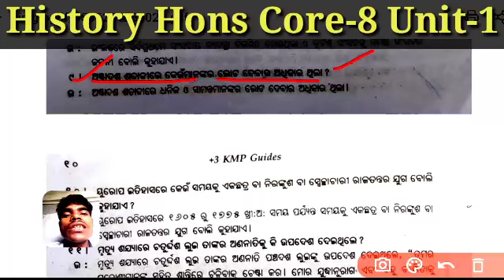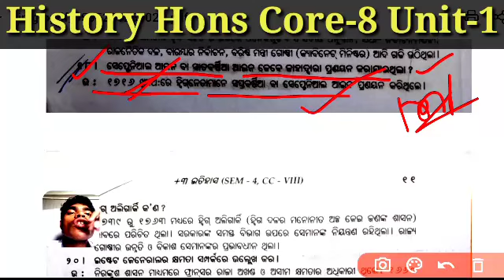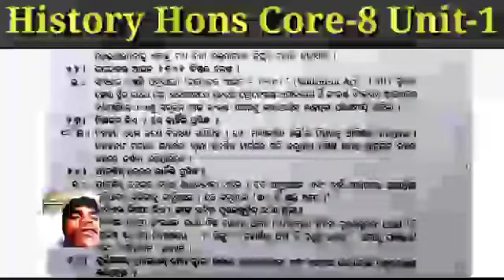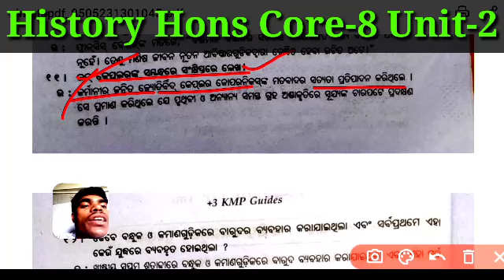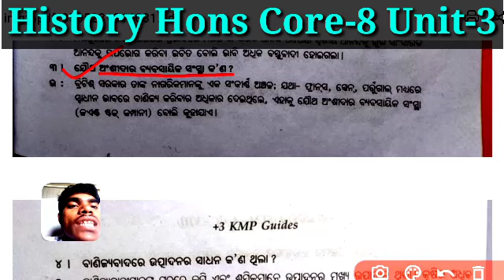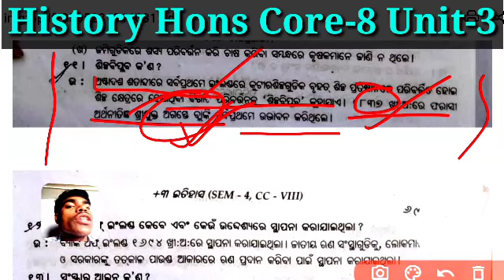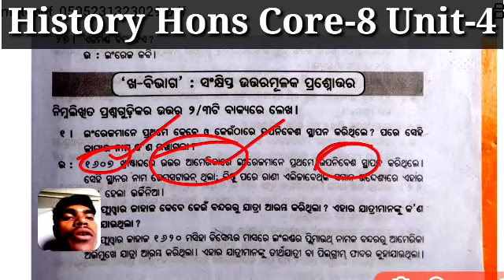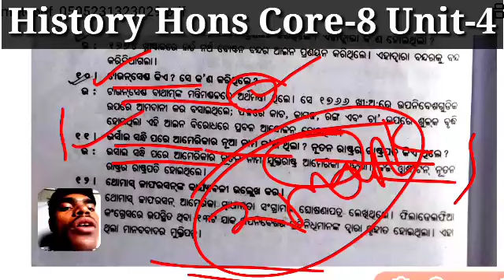🎯+3 4th SEM History Hons Core-8 Unit Wise 2 Marks Selected Questions With Answers [Rk kid official]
🎯+3 4th SEM History Hons Core-8 Unit Wise 2 Marks Selected Questions With Answers [Rk kid official] @Rkkidofficial

✔️Video Duration Unit Wise Timeing 👇

1️⃣History Honours Core-8 Unit 1 2 marks Short Questions timeing 👇

👉TIME:- 00.00 to 20 minutes 41 seconds (Unit 1 end)

2️⃣History Honours Core-8 Unit 2 2 marks Short Questions timeing 👇

👉TIME:- 20 minutes 41 seconds to 31 minutes 18 seconds (Unit 2 end)

3️⃣History Honours Core-8 Unit 3 2 marks Short Questions timeing 👇

👉TIME:- 31 minutes 18 seconds to 44 minutes 13 seconds (Unit 3 end)

4️⃣History Honours Core-8 Unit 4 2 marks Short Questions timeing 👇

👉TIME:- 44 minutes 13 seconds to 50 minutes 55 seconds (Unit 4 end) video ending